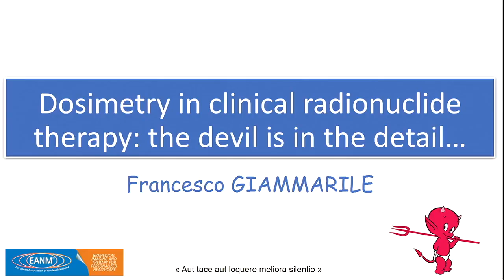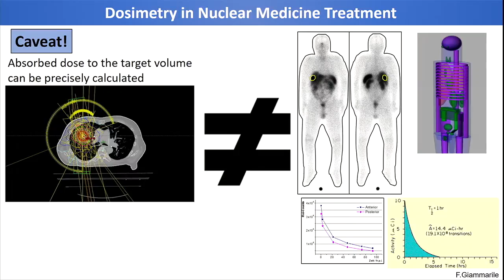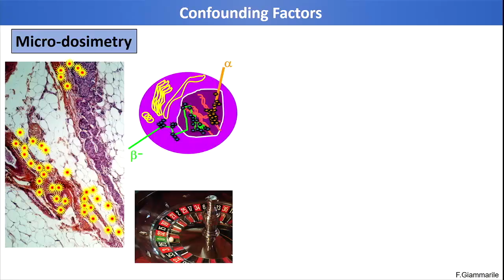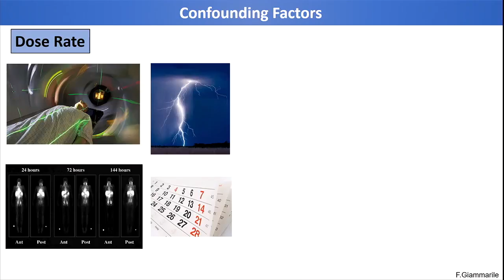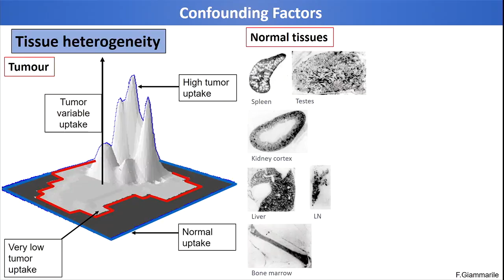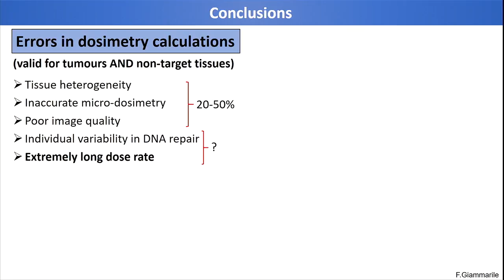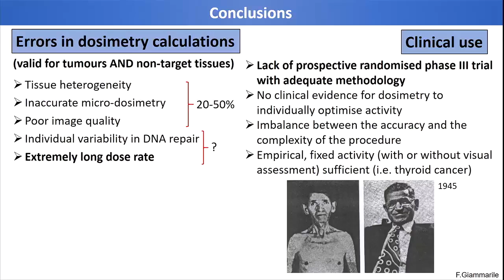E FRI 220 1100 CONCURRENT